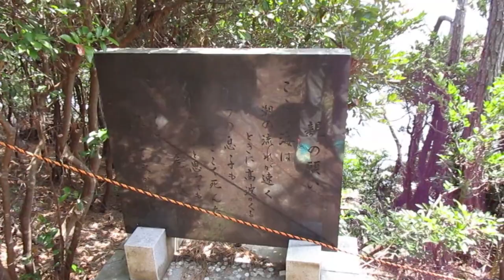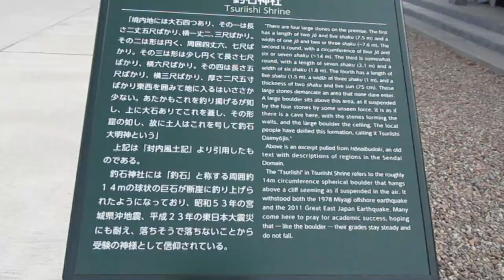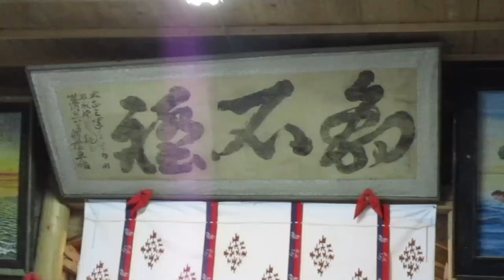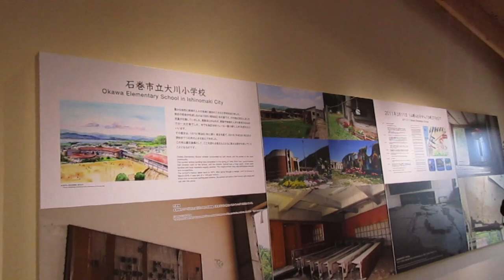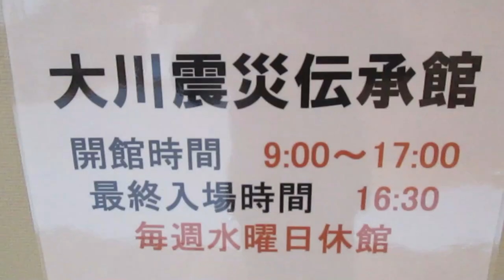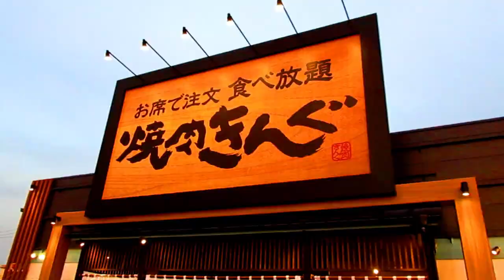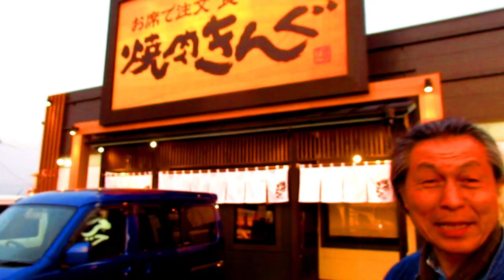東北被災地訪問第1日目 波分神社から釣石神社・大川小学校まで 2023年5月3日